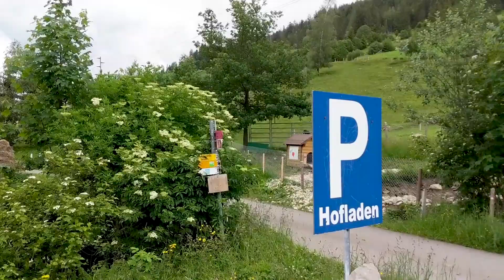Entlebuch: A walk through the UNESCO biosphere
Entlebuch is an UNESCO biosphere reserve in canton Luzern. The valley runs parallel to the more famous Emmental. The walk through the valley is a perfect late Spring stroll where you can enjoy the soothing river and surrounding cliffs in almost any weather.